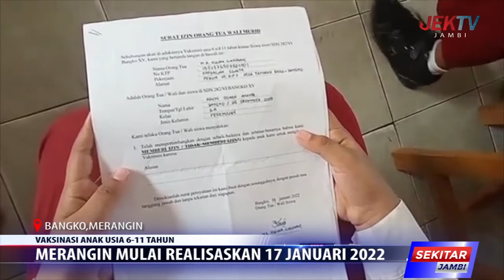MERANGIN MULAI REALISASKAN 17 JANUARI 2022